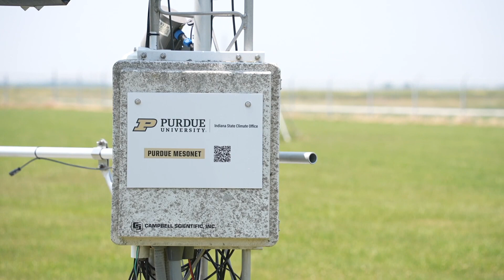Purdue expert explains impact of ongoing rainfall deficit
It's dry, but climatologists say the timing of drought conditions is a critical consideration for farmers.